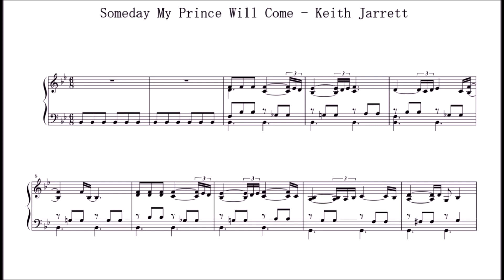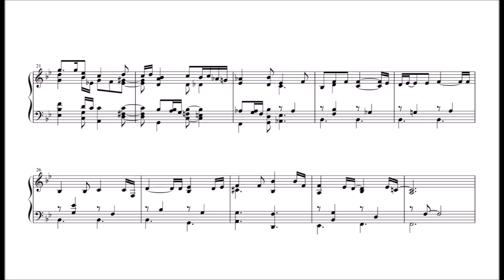Someday My Prince Will Come Intro - Keith Jarrett